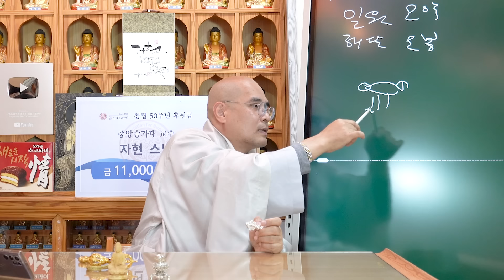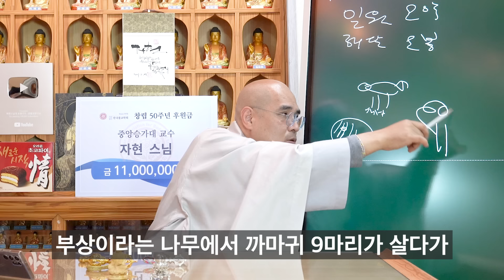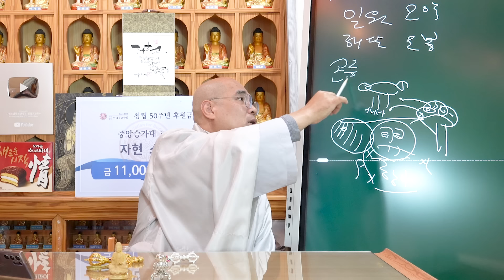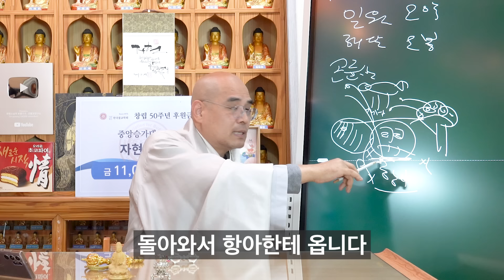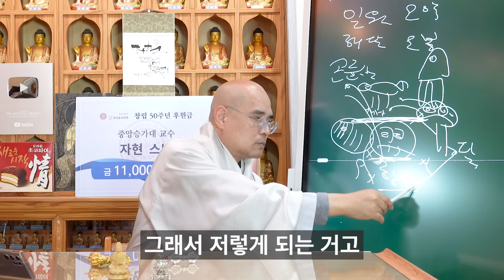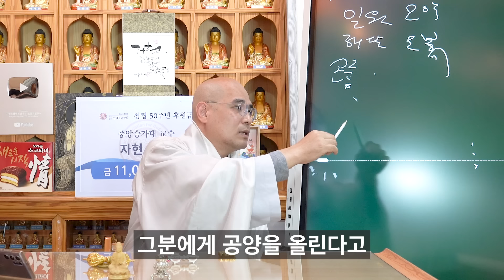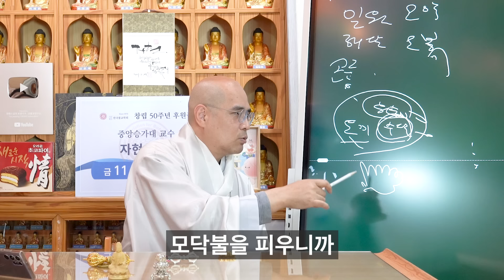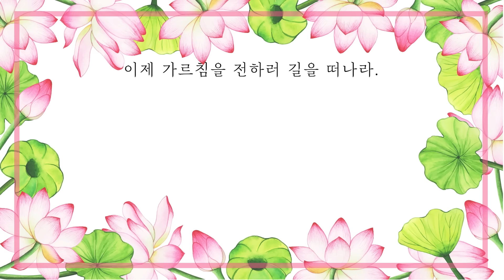자현스님이 직접 디자인한 금강저 (궁금하면 500원) - 교리천재